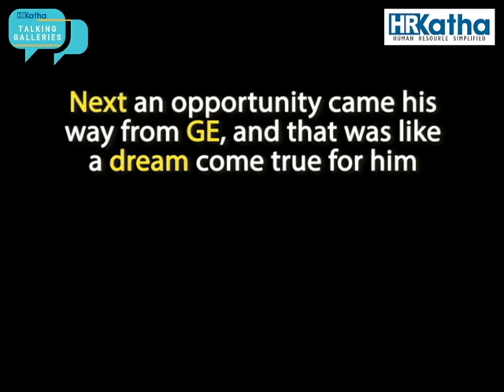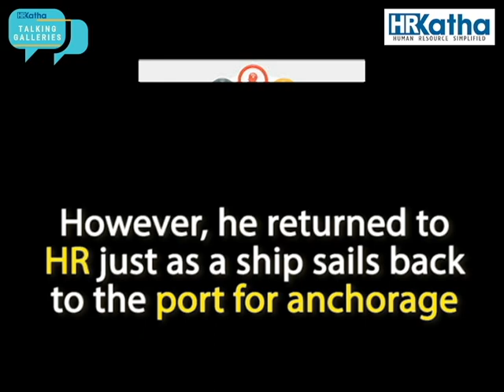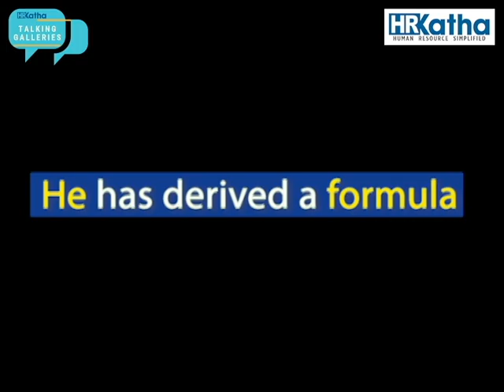A true story - how Aarif Aziz, CHRO, Diageo India dealt with union leaders early in his career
Here is the story of Aarif Aziz, CHRO, Diageo. A man who has immense experience in IR and ER. His journey from an HR executive to becoming a CHRO.